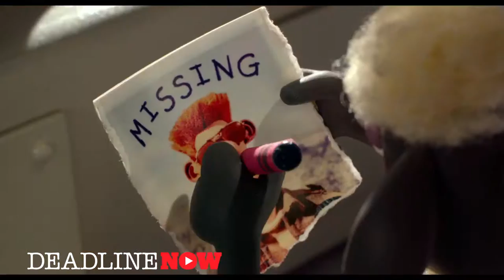Home Sheep Home - "Shaun the Sheep" - Review